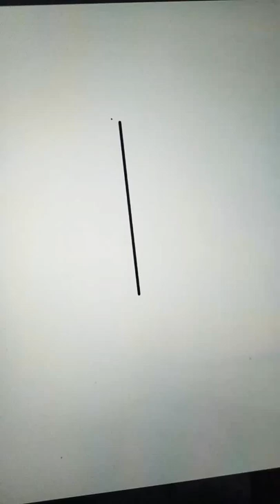how to draw spiderweb#digitalpencils#youttubeshort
how to drae spider and spiderweb